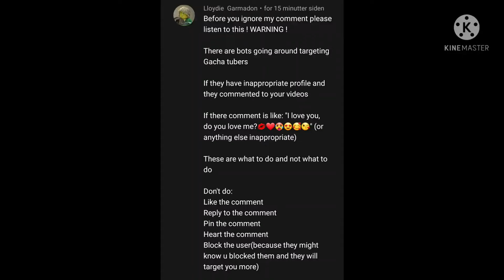Gacha Life | Mini Movie When Aizah Overworkes Herself